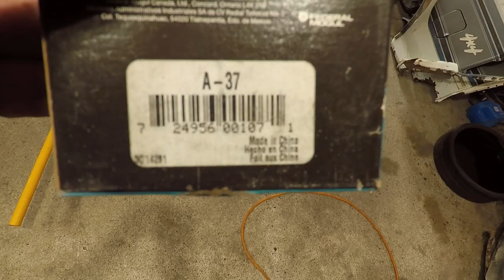Wheel BEARING Replacement FORD F150 4x4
Had to do a little work on the 1994 Ford F150 4x4. It had got where it didnt want to easily keep going in a straight line down the road. After a little investigation, discovered the problem, a bad wheel bearing. Replaced both sides with new Timken Bearings and all is back to normal now.

Timken Bearings:
Set 37 (Inner Bearing)
Set 45 (Outer Bearing)
Wheel Bearing Grease
Spindle Nut Socket

Fan Mail:
The Fox Shop
2200 NW 159th St.
Ste. 400
PMB: 433
Clive, Iowa 50325